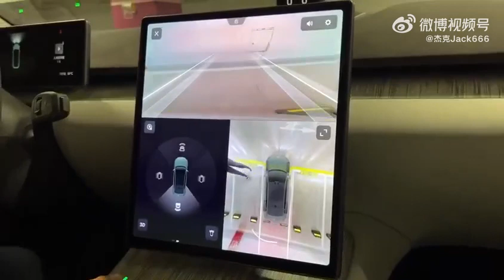NIO ET7's [360-degree panorama]